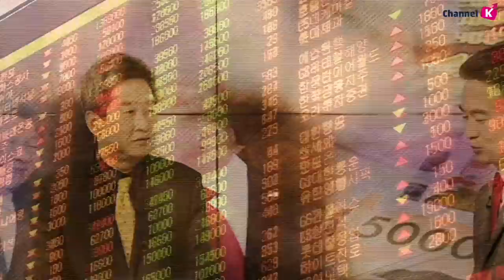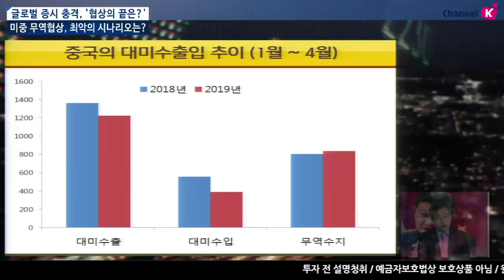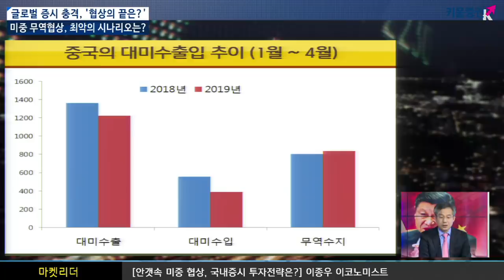[주식투자] 이진우 소장의 마켓리더 / 안갯속 미중 협상, 국내 시장 투자전략은? (with.이종우 이코노미스트/19.05.14)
미중 무역협상 최악의 시나리오는?
미중 무역협상이 결렬되고 미국의 관세 부과 조치에 대응해 중국이 보복, 관세 전쟁
일각에서는 중국의 6%대 성장률 유지가 쉽지 않을 것으로 전망
위험자산 투자심리 악화, 위안화 가치 추가 하락 등 우려
환율 52주 최고치 연일 경신
​원·달러 환율이 1,200원까지 갈 수 있으나 돌파는 쉽지 않아..​
우선주에 몰입보다는 시장 움직임 주목, 환율 관련주 관심
이진우 GFM 투자연구소장, 이종우 이코노미스트​
「좋아요」와 「구독」  잊지 말고 눌러주세요